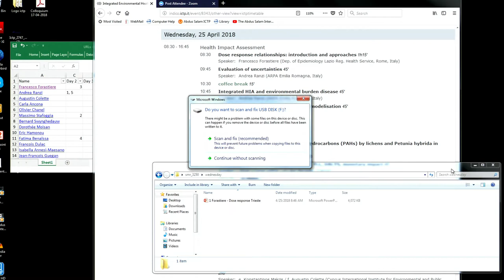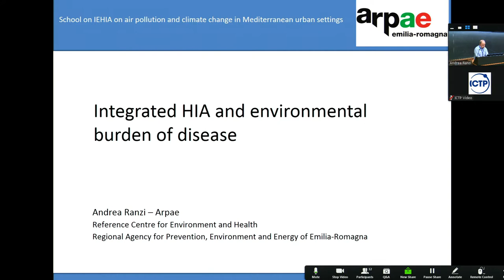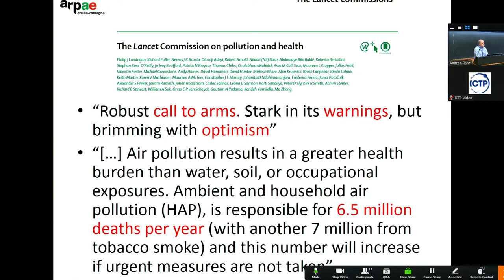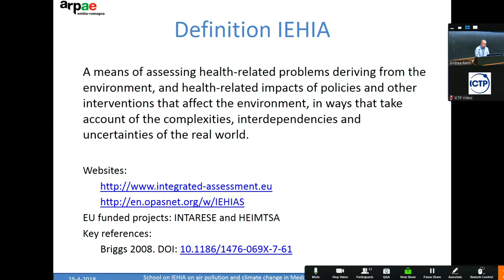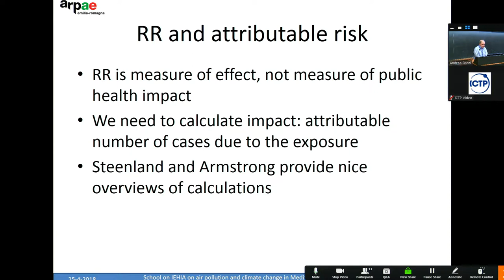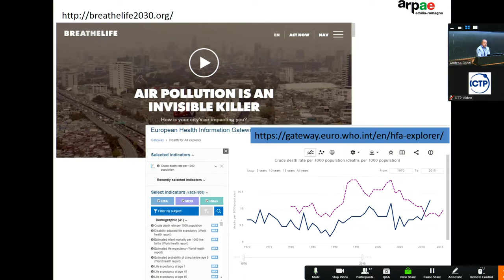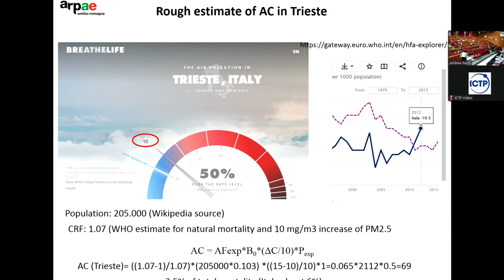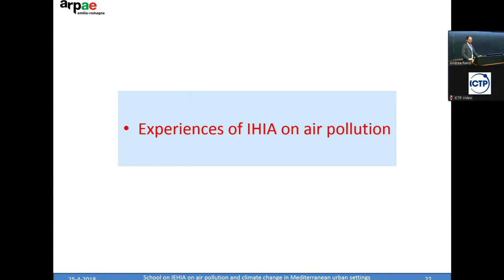Integrated HIA and environmental burden disease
Speaker: Andrea Ranzi (ARPA Emilia Romagna, Italy)

2018_04_25-09_45-smr3250